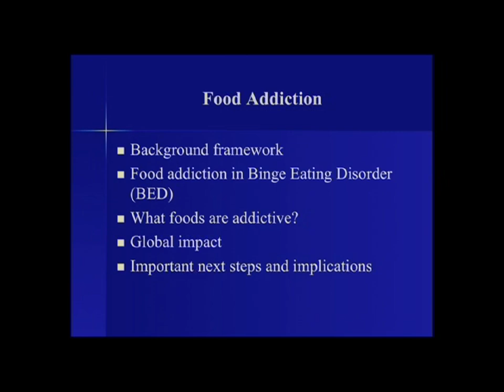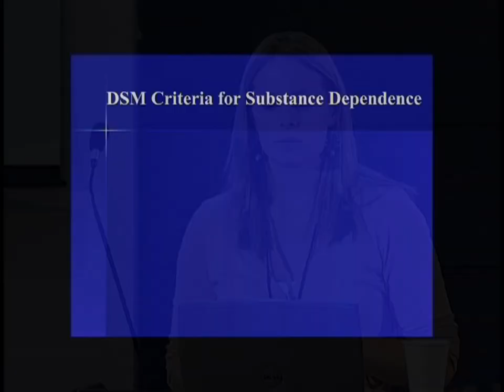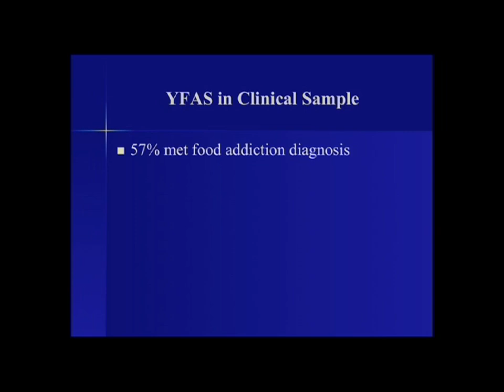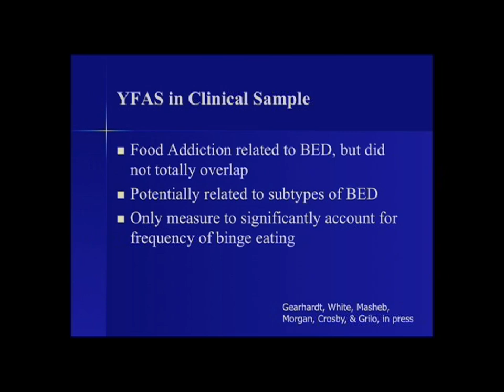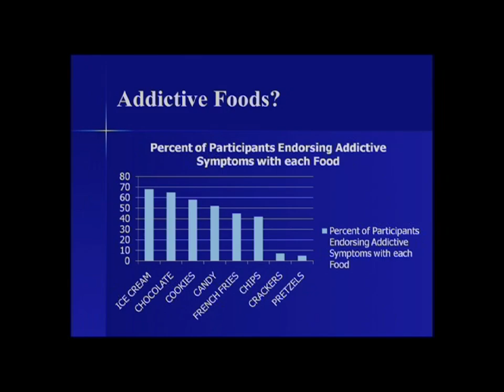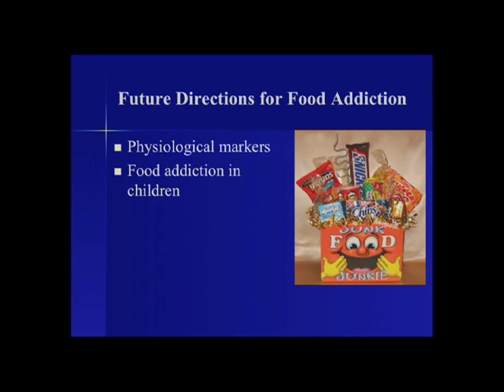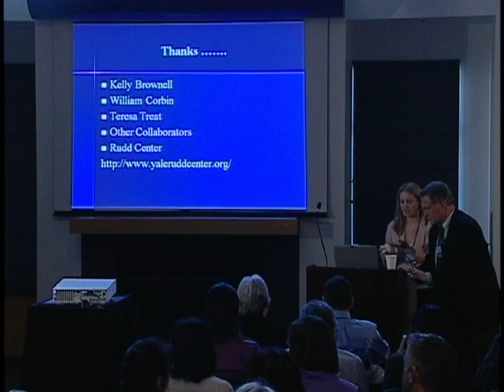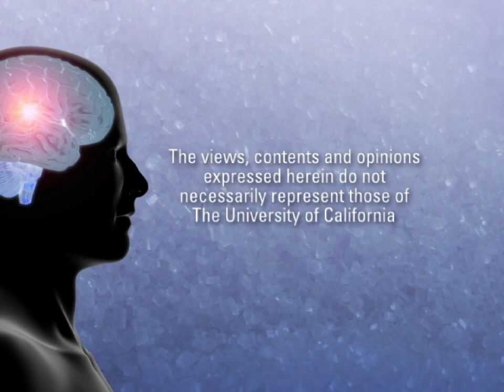The New Science of Sugar Addiction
Ashley Gearhardt, Yale and Rudd Center for Policy and Obesity, explores what makes certain foods capable of triggering an addictive process. Series: "UCSF Center for Obesity Assessment, Study and Treatment" [7/2011] [Health and Medicine] [Professional Medical Education] [Show ID: 21692]